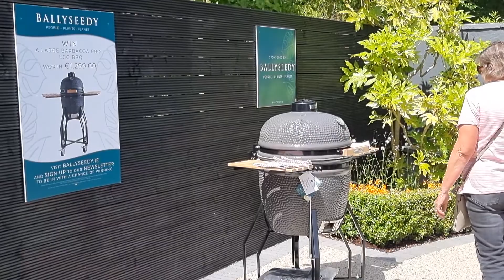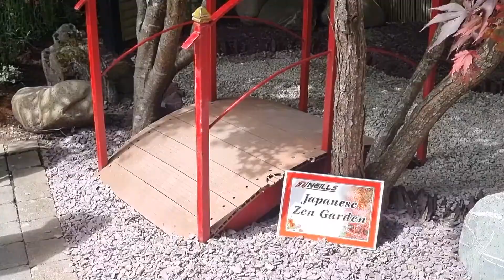Ep 77: Anne cycling 🚲 around Mike's Irish Farm 🚜 and Mallow Garden Show 🪴 🌼 🌸 🌻 🌹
Anne Cycling around Mike's Farm and Mallow Garden Show